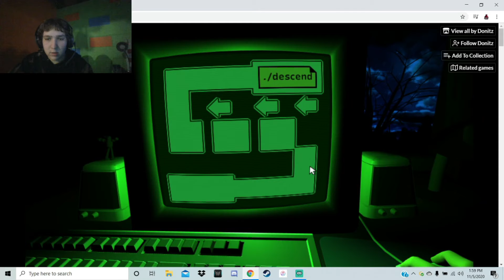Dreader.io- The most Frustrating mini horror game!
Hey guys! I appreciate everyone who watched the video, it means a lot.. This is a random game that a friend suggested that was pretty fun.
Also, my twitter is AndyBrownDT1